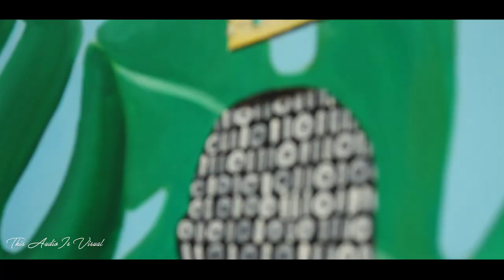STUDIO VISITS WITH FINE ARTIST JARIIID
This installment of our studio visits features Cape Town based fine artist Jared Rudolph (Jariiid). He emphasizes the importance of the three i’s on his artist name. “The three i’s became part of my ethos for navigating life.” he says. “It means “imagination inspires innovation”. It also symbolizes third eye consciousness and awareness of one's surroundings.” Jariiid explained that the i and i means that God is within all men. The term is used in place of "you and I" or "we" among Rastafarians, implying that both individuals are united under God.

He has been an artist for over ten years after being introduced to art by his father who used to draw pictures on his bedroom wall growing up. Jariiid started out with pencils and charcoal, which led to chalk pastels. He then moved over to acrylic paint and through friends in the graffiti community, he expanded to spray painting.

Jariiid has a clothing brand called Conscious Apparel that is inspired by polymaths, vanguards, and freedom fighters. It’s sourced and made locally. This amongst a myriad of other ventures which he gets into on the studio visit feature below.